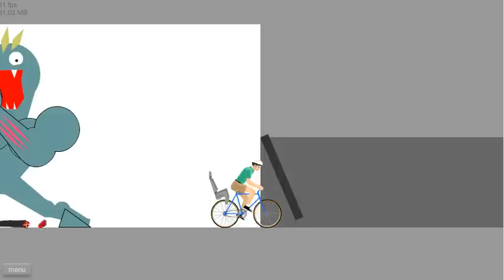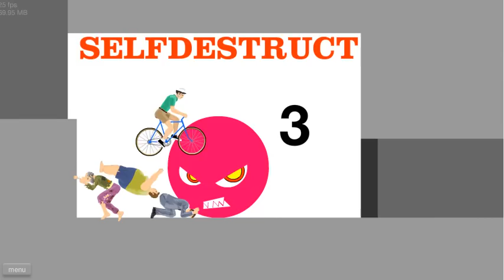Happy Wheels #1 - Awkword Introduction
But don't worry its not a hint of things to come, we get goofy almost instantly